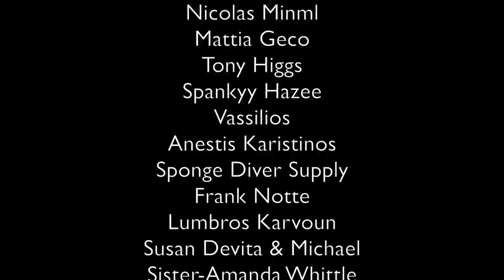Gentlemen Trotters - Reality Web Series Around The World - Trailer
Reality show around the world!
Kelvin Sacramento, your host, travels the world on foot to take up that challenge: each week adding a new video cut, showing how he is surviving and making his way. His main goal is to find and film creative people, whether that’s athletes, cooks, artists... Follow Kelvin on his discovery of creativity from around the world.

FRANÇAIS
Première Web TV réalité autour du monde !
Websérie hebdomadaire filmant différentes formes de créativité autour du monde.

Kelvin, votre cobaye, parcours le monde à pied avec ce challenge: ajouter un nouveau montage vidéo chaque semaine, montrant son parcours et comment il arrive à survivre. Son but principal est de rencontrer et filmer tout type de créativité, sportive, artistique, culinaire... Voyagez avec Kelvin vers l'inconnu !